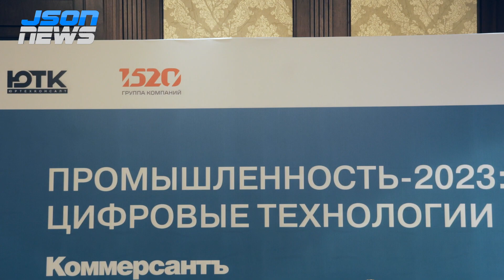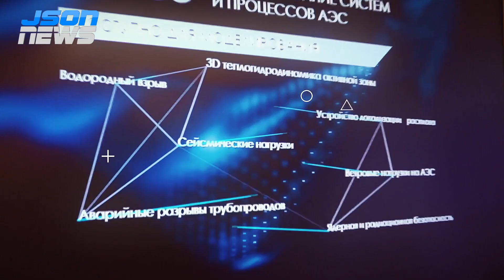Производители "железа" и цифровая трансформация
Ольга Шернек, директор дирекции по продукции, ГК «Аквариус».

Промышленность-2023: цифровые технологии.
Цифровизация — всем известный глобальный и всеобъемлющий тренд. Промышленность как экономически важный сектор страны обязана непрерывно развиваться, адаптироваться к любым внешним факторам и оставаться в контексте современности. Цифровизация стала одним из ключевых направлений развития промышленных предприятий — цифровые технологии внедряются не только в производство, но и в управление, менеджмент и коммуникации. Цифровая трансформация окажет положительное влияние на ряд бизнес-процессов, таких как низкая производительность, нерациональное использование ресурсов, низкая эффективность производственных мощностей. Спикерами конференции «Промышленность-2023: цифровые технологии» станут ведущие представители российской промышленности, представители органов власти, представители IT-компаний и эксперты, которые поделятся с участниками, как проходит цифровая трансформация промышленных предприятий.

Ключевые темы конференции:
Цифровизация производств как фактор повышения экономических показателей и эффективности современных предприятий
Технологический потенциал России в среднесрочной перспективе
Актуальные меры государственной поддержки отрасли
Цели и задачи промышленных предприятий в области цифровизации
Усиление собственной разработки: стратегии, кейсы, прогнозы
Кадровая политика и производственная специфика отечественной промышленности в разрезе цифровых технологий
Статус по импортозамещению: стратегии коммерциализации отечественных проектов